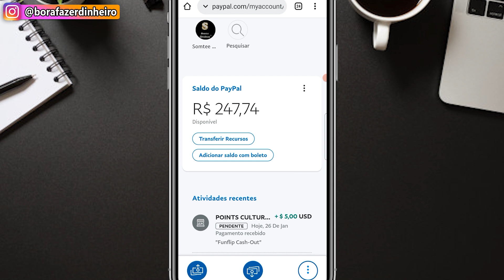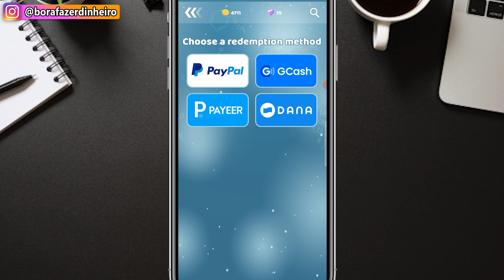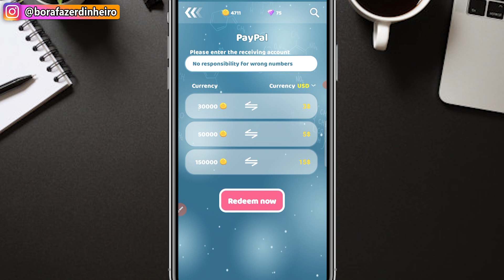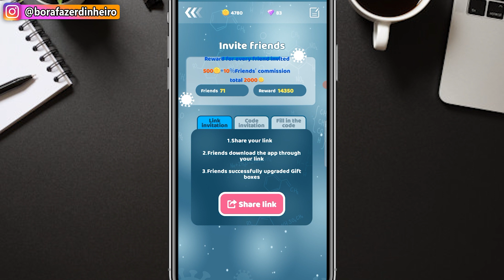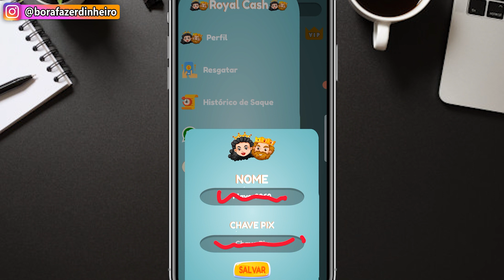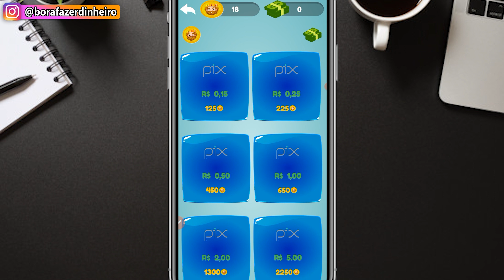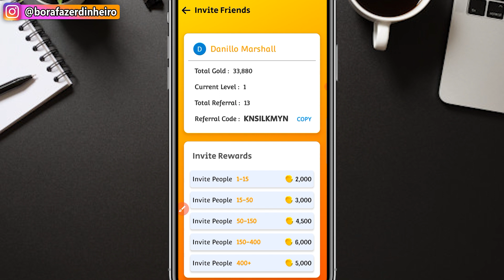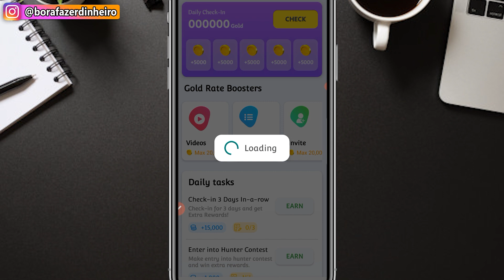[PAGOU🤑] Aplicativo para GANHAR DINHEIRO no PIX e PayPal Jogando no Celular que Paga de Verdade